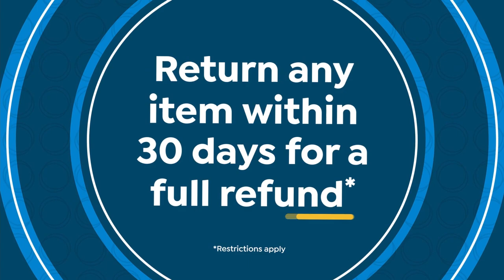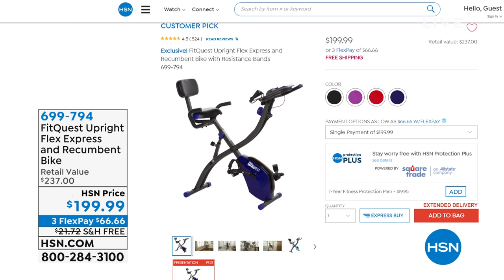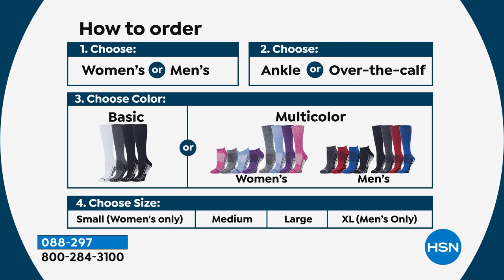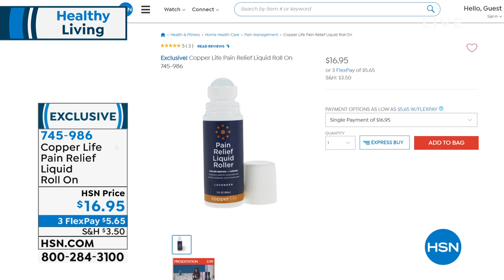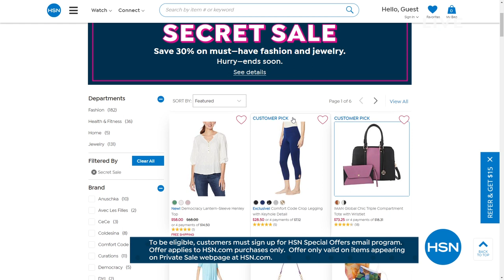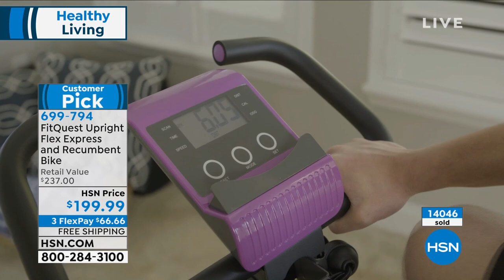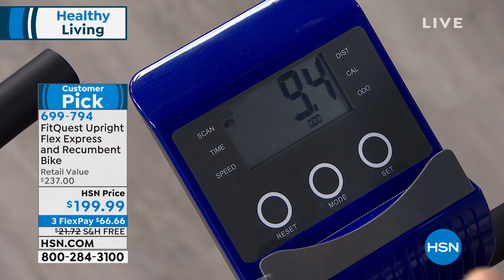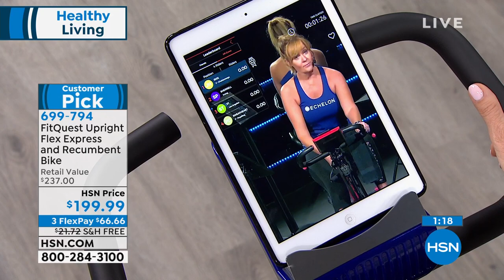HSN | Healthy Living featuring FitQuest 03.29.2021 - 11 AM